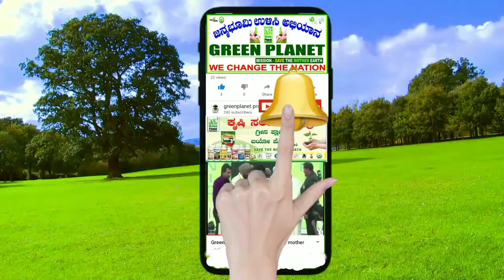ಕಡಿಮೆ ಸಮಯದಲ್ಲಿ ಶುಂಠಿಯಲ್ಲಿ ಅದ್ಭುತ ಬದಲಾವಣೆ ಕನ್ನಡ ರೈತನ ಅನುಭವದ ಮಾತು